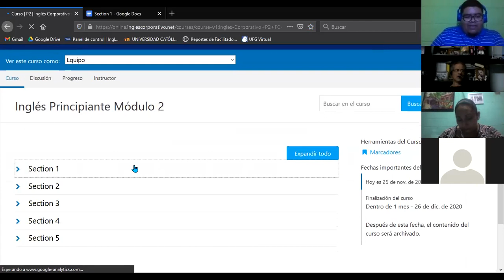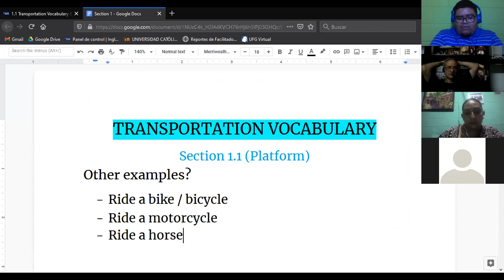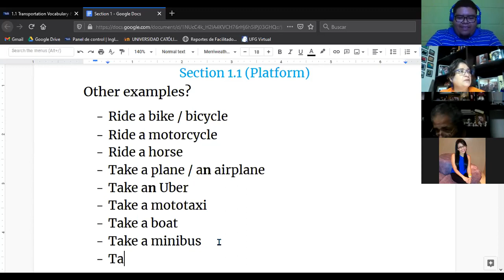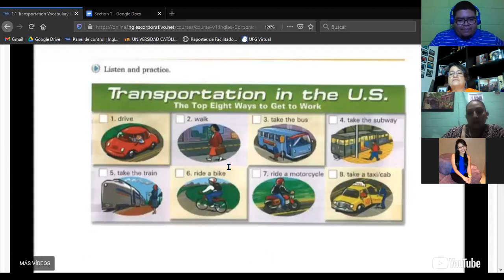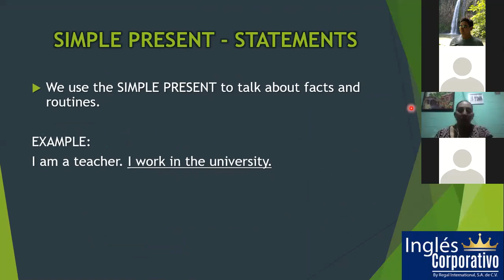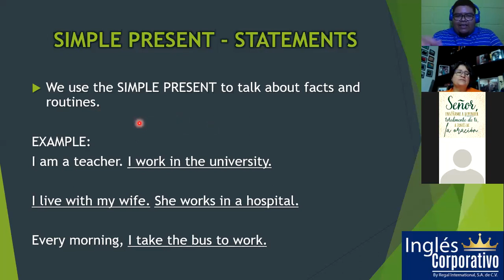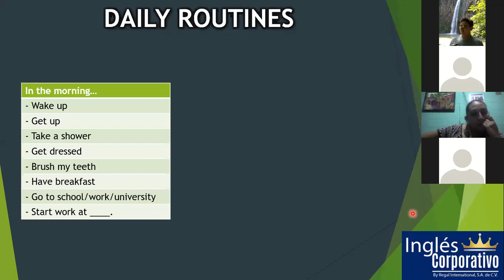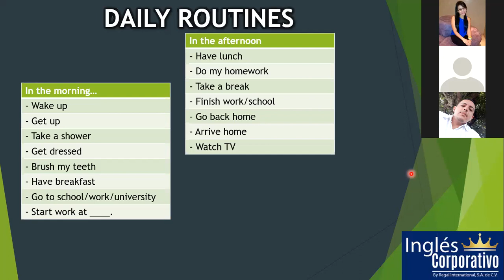Ingles Corporativo-Transportation & Daily Routines (25/11/2020) - PARTE 2